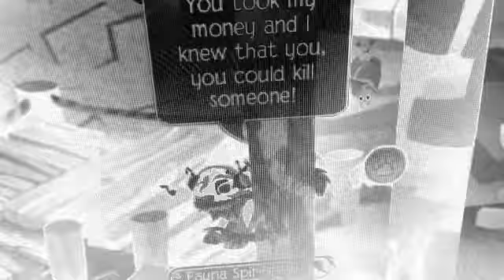Animal Jam 'Don't Hold Your Breath' Music Video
I couldn't have done it without my buddies - you guys rock! This is the third music video I have ever made, and I hope you all enjoy.